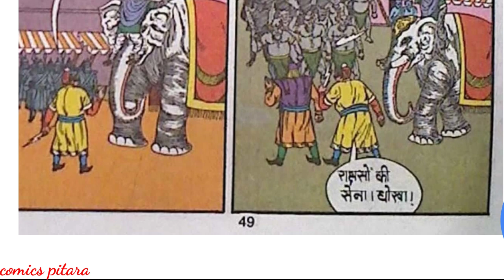Indrasan | part 3 | bankelal comics | raj comics | comics pitara | bankelal comics in hindi